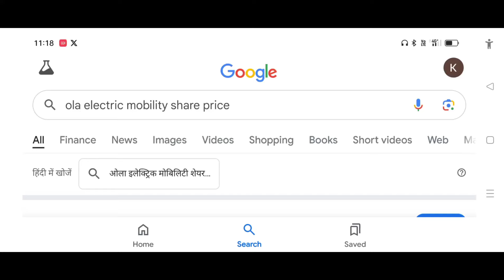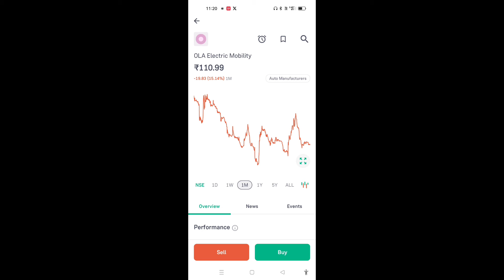OLA Electric Share Latest News Today| OLA Electric Share Next Target 1000 Final | Ola Dhamaka News23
OLA Electric Share Latest News Today| OLA Electric Share Next Target 300 Final | Ola Dhamaka News_21

* Related Keywards.

ola electric share news today
ola electric share analysis
ola electric share buy or not
ola electric latest news
ola electric
ola electric mobility share latest news,ola share latest news
ola electric share letest news
ola electric mobility share
ola electric share news today live